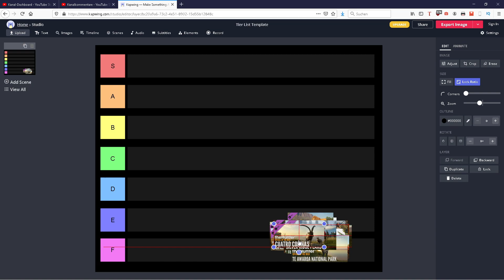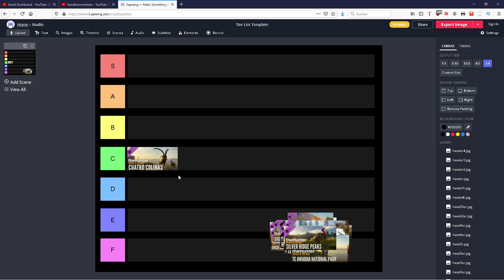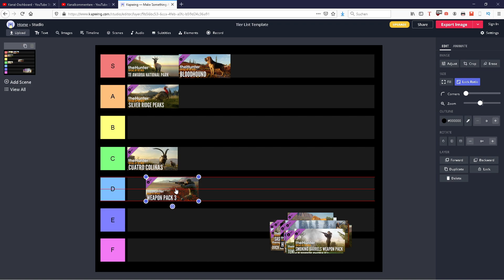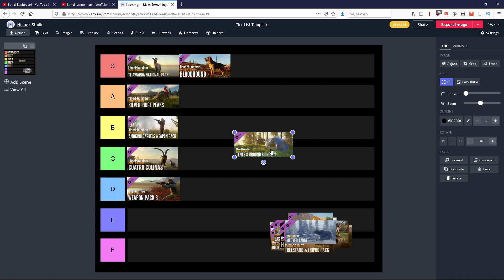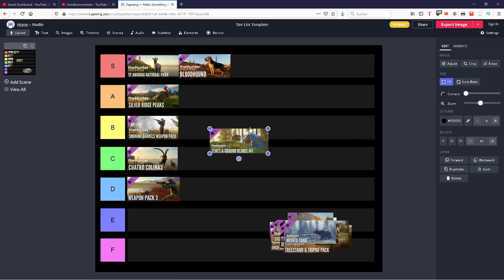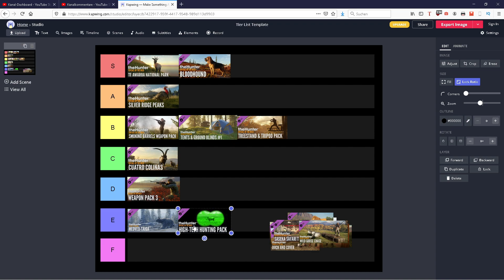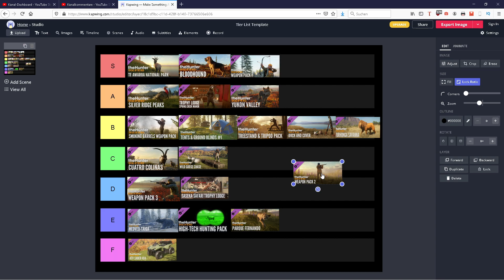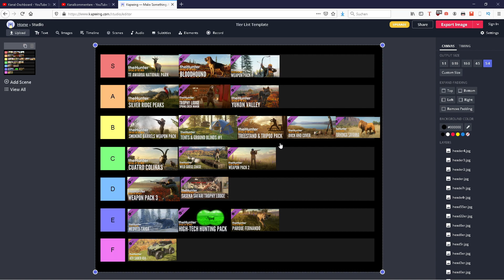the Hunter Call of the Wild - Die besten DLC's | DLC Tierlist [Deutsch / German]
In dieser the Hunter Call of the Wild Tierlist zeige ich euch die besten DLC's und die besten Karten / Reviere. Natürlich ist das alles subjektiv, aber ich empfinde die Aufteilung der DLC's als recht fair.

Jeder hat seinen eigenen Geschmack, deswegen ist "die besten DLC's" immer ein subjektives Thema. Da ich allerdings immer wieder gefragt werde, welche DLC man sich kaufen soll, habe ich mich dazu entschieden, diese Frage einfach mal mit einer "besten DLC"-Liste aka. DLC Tierlist zu klären.

Sundown Drive by Ghostrifter Official